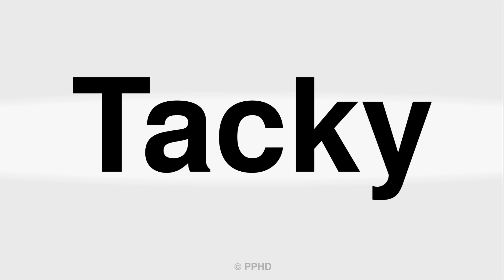How to Pronounce Tacky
This video shows you how to pronounce Tacky